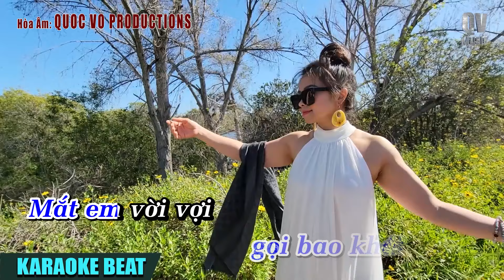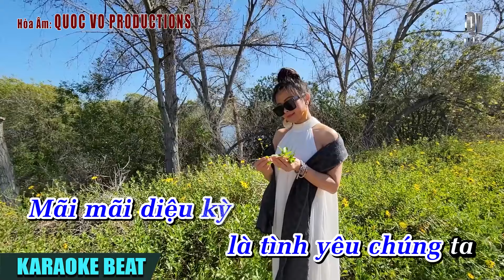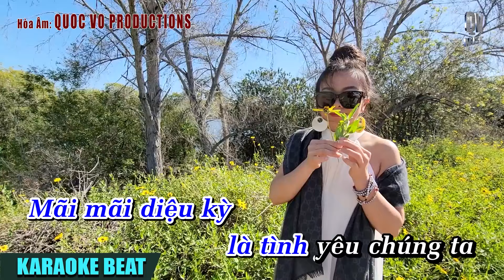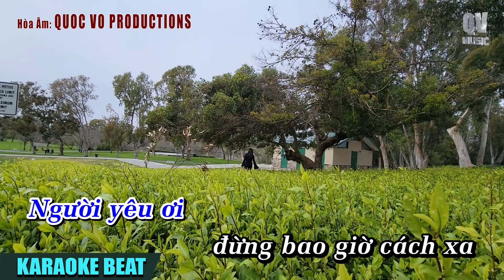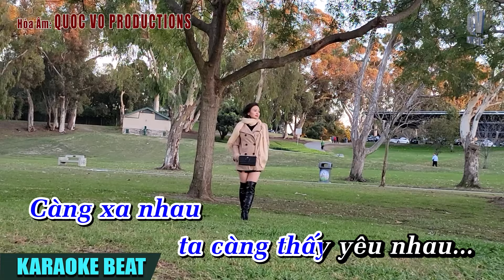ĐIỀU GIẢN DỊ [KARAOKE BEAT NAM] | QUOC VO HOÀ ÂM